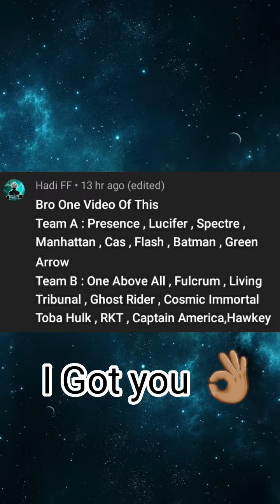Team A vs. Team B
Which Team Wins???